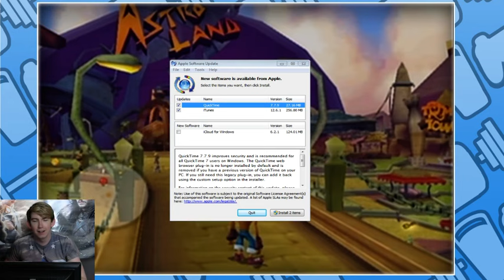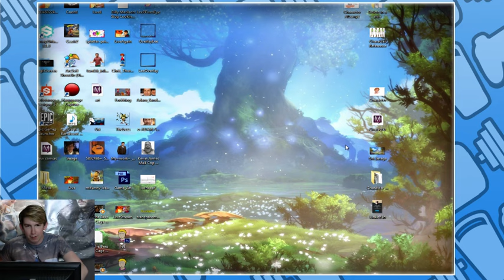Easy Mode Live - NSane Trilogy Hype!?! - Trying Contact Lenses Today!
Hey guys! Today we're warming up and preparing for the NSane Trilogy!

I just got back from work so might be quite boring to be honest but , Hey! Oh well!

- James